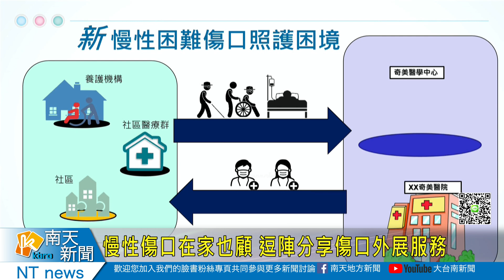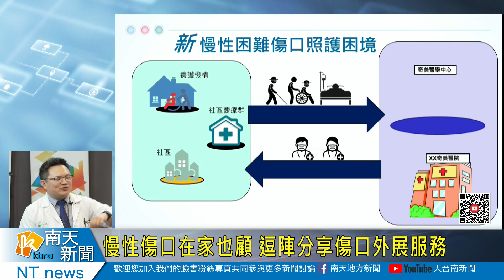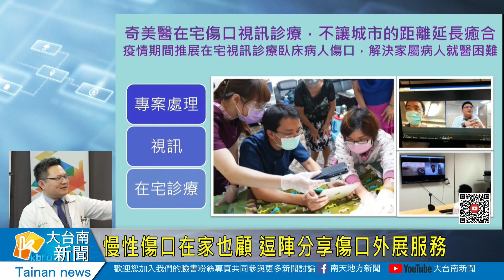395 慢性傷口在家也顧 逗陣分享傷口外展服務20230524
慢性傷口在家也顧 逗陣分享傷口外展服務
日常生活難免都會意外造成傷口，慢性疾病糖尿病人以及癌症病人，一旦有傷口照顧起來就相當費心，對於困難癒合的傷口病人，奇美醫學中心提供傷口照護外展服務，免除病人往返醫院的麻煩，這禮拜四播出的逗陣來聽講節目，奇美醫學中心傷口照護中心主任林祐丞，將跟大家介紹什麼是傷口外展服務，以及傷口正確照護觀念，歡迎鄉親按時收看。